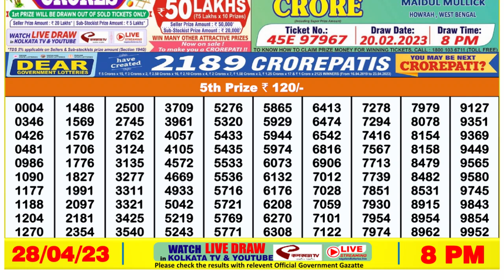Dear Lottery Sambad 8pm today 28.04.23 Nagaland State Lottery Result